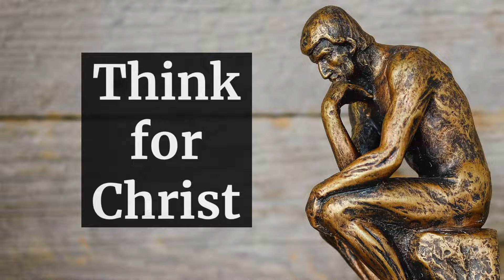Beyond 'Origin': A Post-Darwinian Design Theory with Dr. J. T. Bridges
In this episode of Think for Christ, we welcome back philosopher J.T. Bridges to talk about his new book Beyond ‘Origin’: A Post-Darwinian Design Theory. In this book Dr. Bridges provides a much-needed critique of the somewhat stalled debate between Neo-Darwinist and Intelligent Design proponents.

The book is full of valuable and probing insights for the ID movement, but, by way of disclaimer, it is not by any means an “easy read” or a “beginner-level” work. Dr. Bridges is presenting a philosophical critique of the of the current debate and in doing so he surveys ideas from several academic fields of inquiry including epistemology, the philosophy of science, and, of course, from both neo-Darwinian and Intelligent Design theory.

Likewise, and again by way of disclaimer, this interview with Dr. Bridges will at times get us into some technical material and complex ideas.

If you are someone familiar with or interested in the ongoing debate between Darwinism and Intelligent Design, both this book and this interview will be well-worth your considered attention.